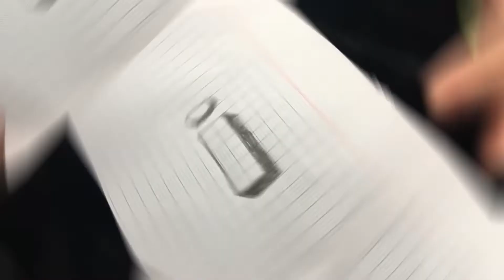Cách vẽ chữ i 3D đơn giản/How to draw a simple I 3D | Vivinh channel